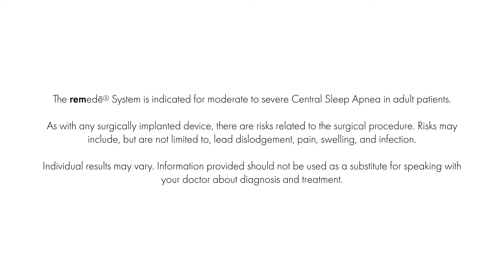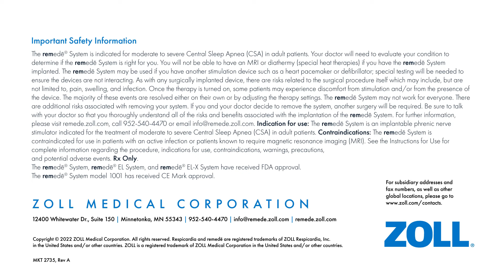Hear From Patients: What Does remedē® Feel Like?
Hear from four of our remedē® patient ambassadors as they describe what the remedē® System feels like. The remedē® System treats central sleep apnea by stimulating the phrenic nerve to restore a natural breathing pattern. Please note that individual results from the remedē System therapy may vary.

You should not have the remedē System implanted if you have an infection and you will not be able to have diathermy (special heat therapies) after implantation. As with any surgically implanted device, there are risks related to the surgical procedure itself which may include, but are not limited to, pain, swelling, and infection. Be sure to talk with your doctor so that you thoroughly understand all of the risks and benefits associated with the implantation of the remedē System.

(MKT2735 Rev A)